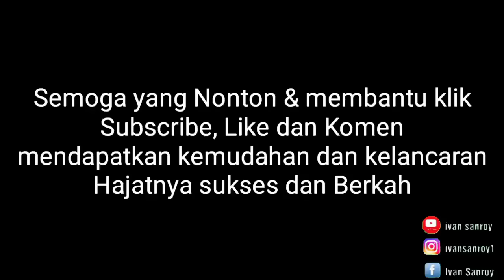MENANG BANYAK !!! NGEPRANK SHOLAWAT DAPAT RANGKULAN CEWEK !!!